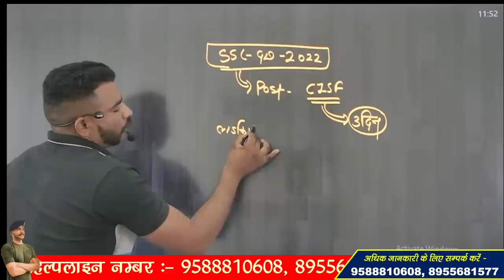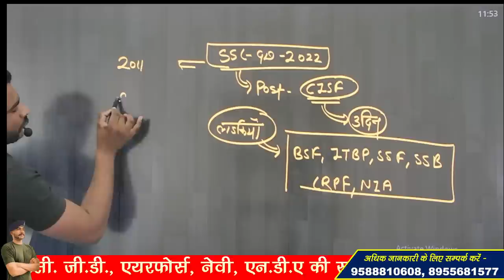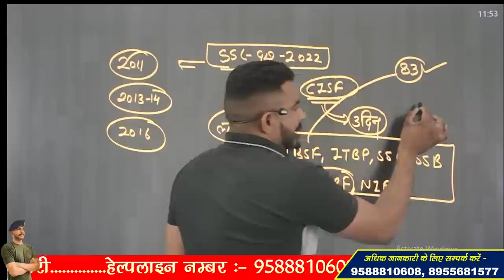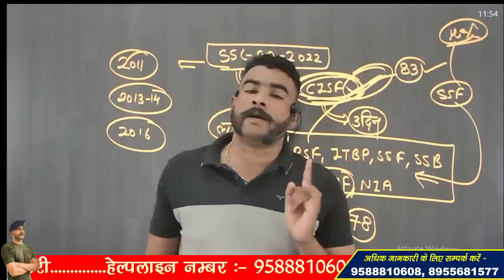SSC GD 2022 !! POST कब और कैसे बदल सकते हैं ?